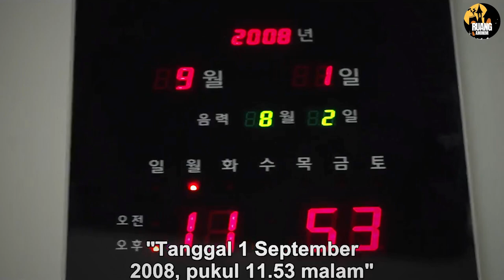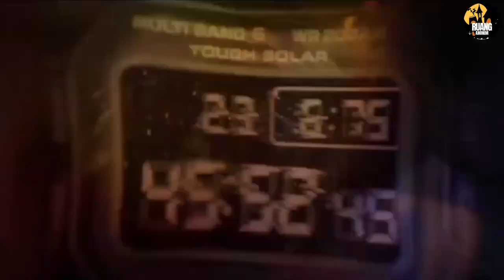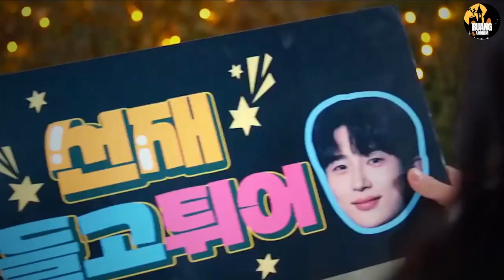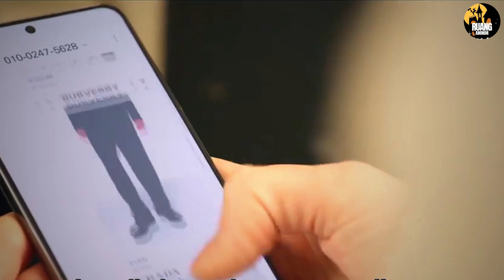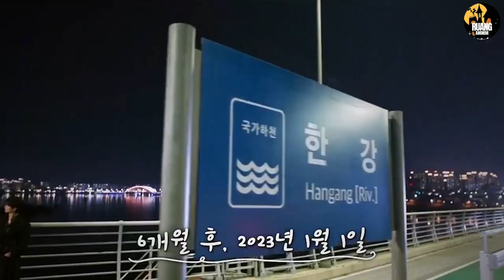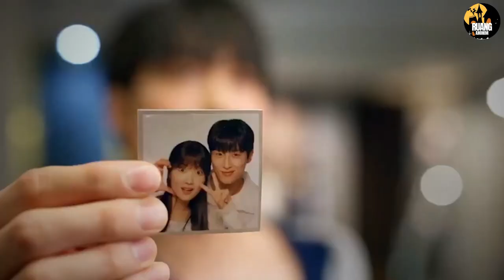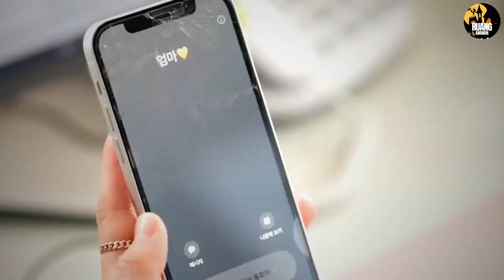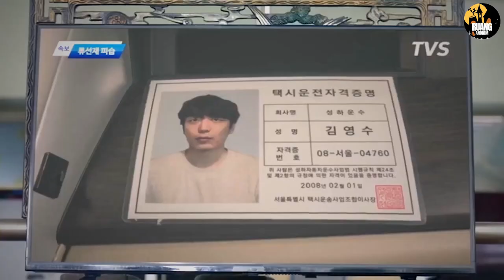RELA MELAKUKAN APAPUN UNTUK CALON PACARNYA‼️ |ALUR CERITA DRAMA KOREA LOVELY RUNNER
alur cerita drama Korea Lovely Runner 선재 업고 튀어
• alur cerita drama Korea Lovely Runner eps 7
• alur cerita drama Korea Lovely Runner eps 8